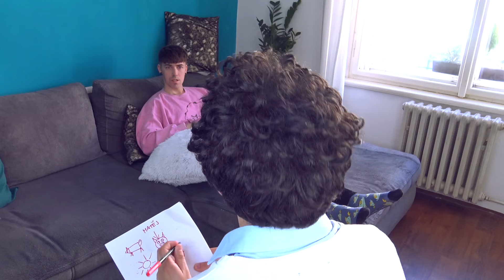Sousedka na zabití 2: Ještě šílenější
Jestli jste si mysleli, že vidíte pohlednou a pekelně inteligentní Vlastu Zradovou naposledy, mýlili jste se. V dalším díle totiž zákeřná sousedka Mgr. Vlastizrada pokračuje ve své nejoblíbenější aktivitě: šikana sousedů a to znamená jediné... Matěj, Blána a další sousedé jsou v nebezpečí, protože Vlasta má tajemný plán, který hodlá dotáhnout do konce za každou cenu. Podaří se Vlastizradě uspět?